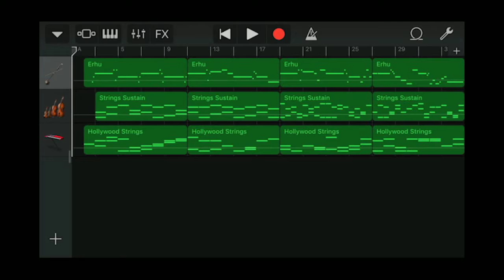Iphone GarageBand song 218 (erhu, cello, hollywood strings)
*Date
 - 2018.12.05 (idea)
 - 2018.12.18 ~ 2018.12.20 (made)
*Instrument
 - Erhu
 - String Sustain